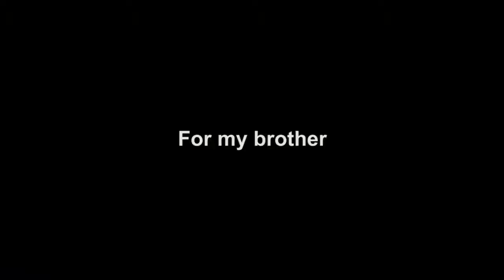Ride 26: Dufferin mall to City hall